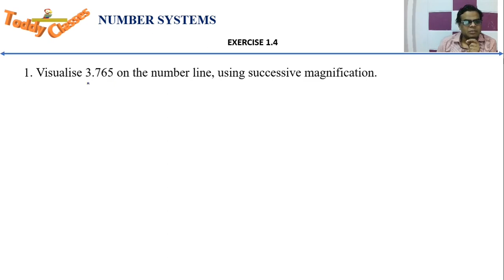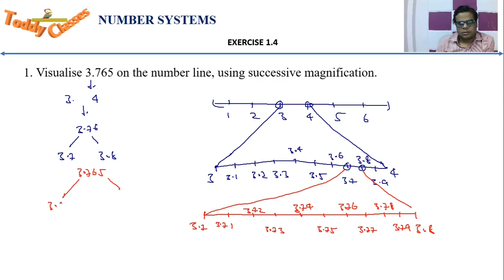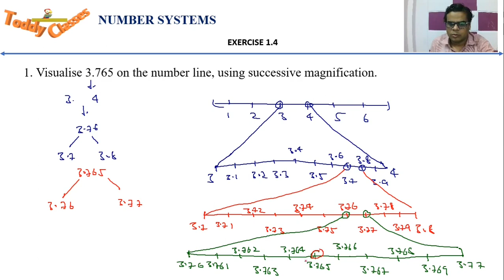Class 9th, Ex 1.4 , Q 1 NUMBER SYSTEM CBSE NCERT explained